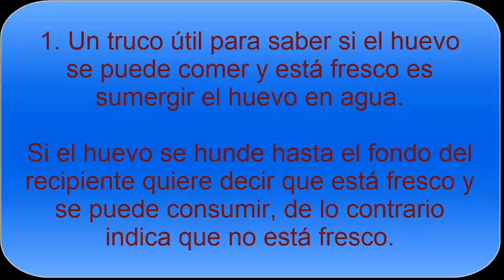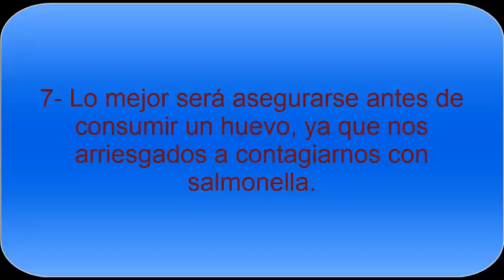¿Cómo saber si los huevos están frescos?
A la hora de consumir huevos es bueno saber si están o no frescos, algo que se puede conocer siguiendo algunos trucos y consejos, como el clásico de sumergirlo en agua y otros que se pueden ver, para poder consumir el huevo en perfecto estado.